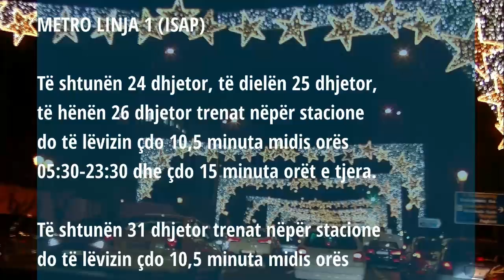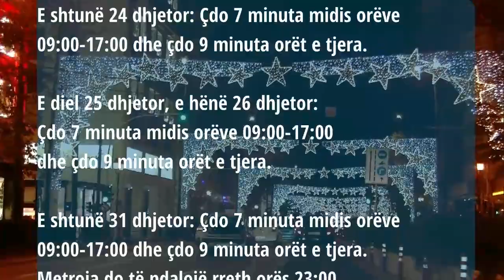Transporti publik, si do të funksionojë në ditët e festave